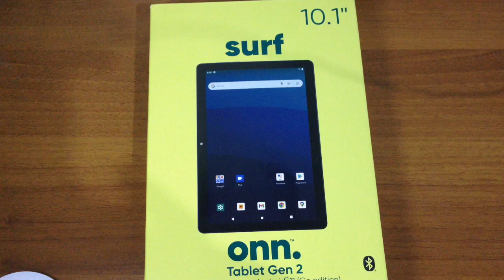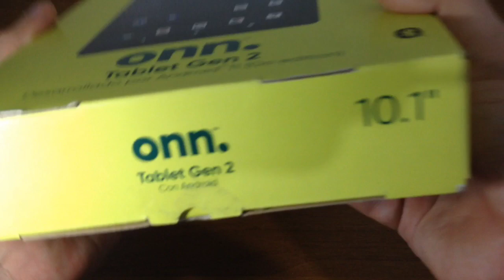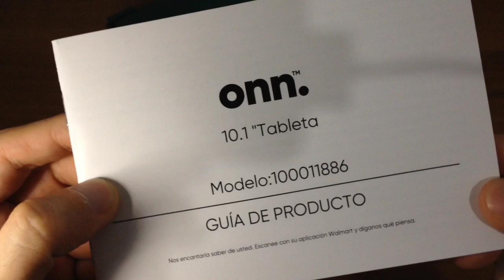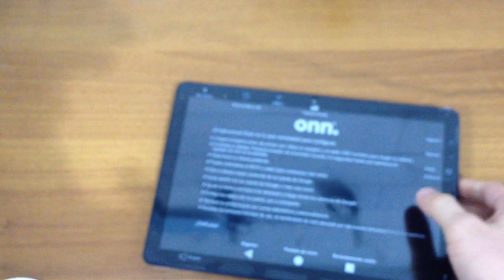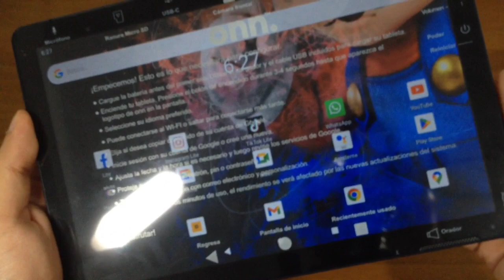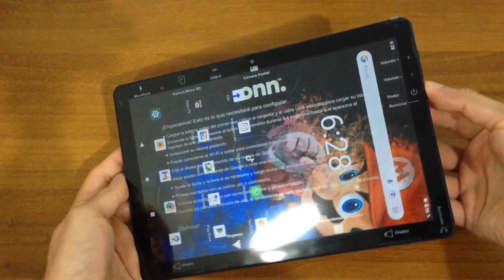Tablet ultra barata - Onn Surf 10.1 Gen 2, unboxing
¡Quiúbole, amigos de YouTube! hoy traemos el desempaquetado de una tablet muy barata pero sin sacrificar calidad ni rendimiento.